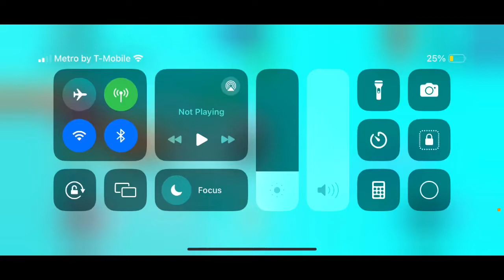MY FRIEND GAVE ME 1k ROBUX TYSM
This video my friend gave me 1k robux Tysm